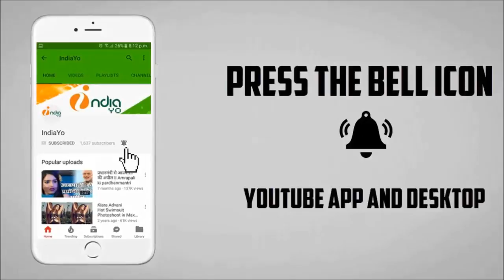खेसारी लाल यादव को दबंग सरकार के लिए मिली मोटी रकम